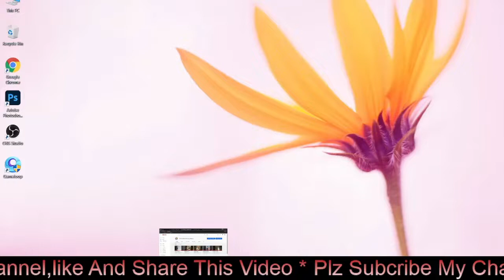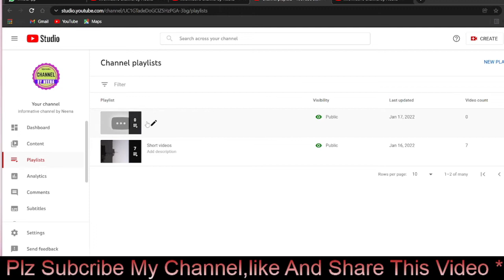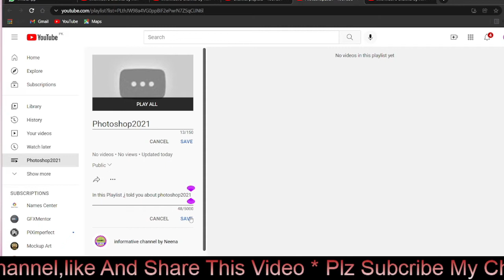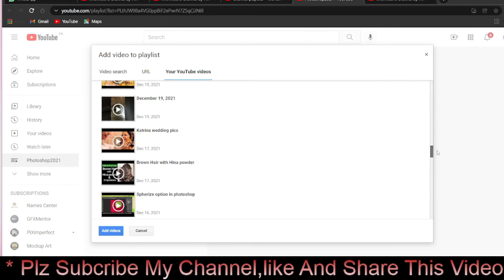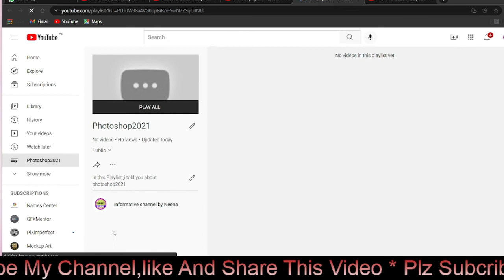How To Add Playlist in You Tube